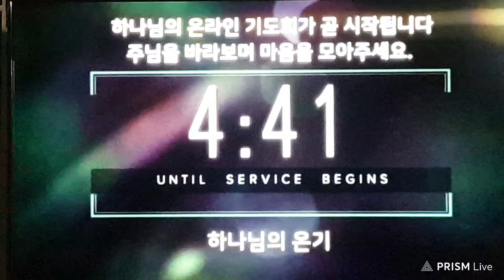청소년교회 온라인기도회 5월 22일